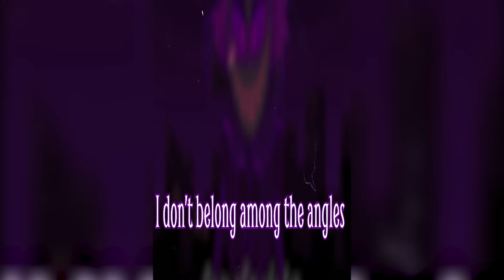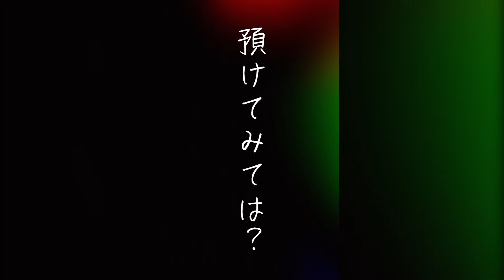「作業用」厳選歌ってみたショート集 #1【音ノ乃のの】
ミリプロ所属の音ノ乃のの（Nonono Nono）です

♢ファンネーム┊︎ののの隊
♢総合┊︎音ノ乃のの
♢エゴサ┊︎のの監視中
♢配信 ┊︎ののん家
♢切り抜き ┊︎ののちょき
♢ファンアート┊︎のののーと

【本家様】